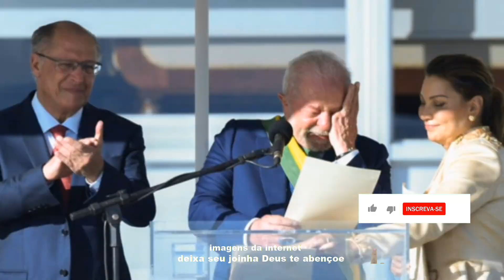OLHA QUE ELE FALOU : NOTÍCIA URGENTE PRESIDENTE LULA COMUNICADO AO POVO BRASILEIRO